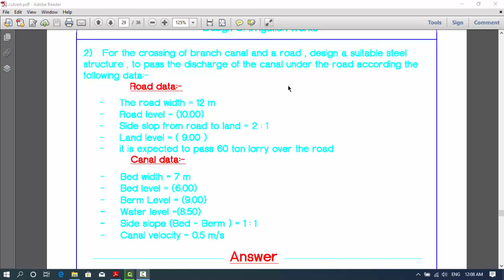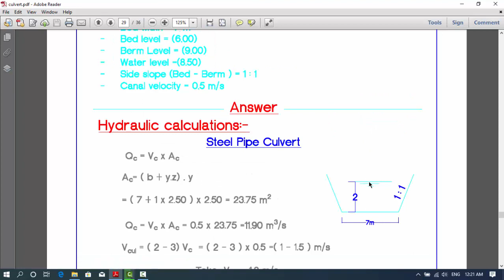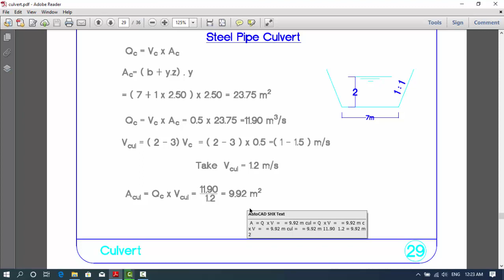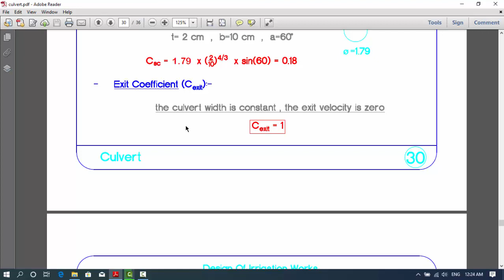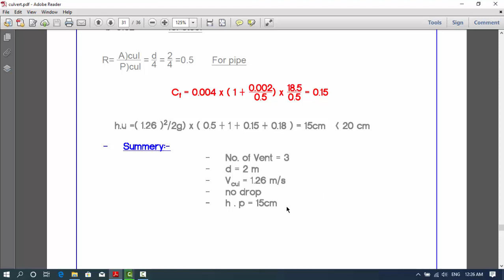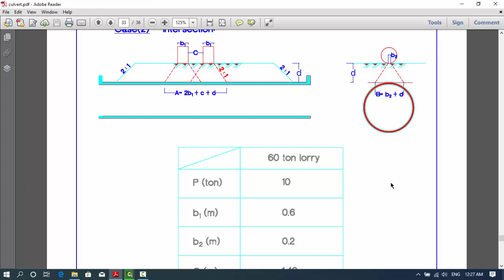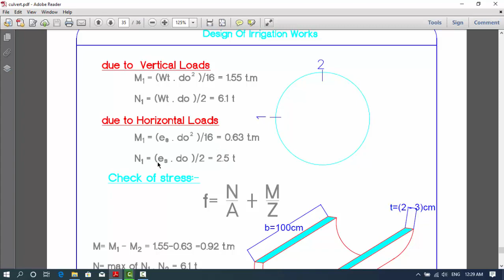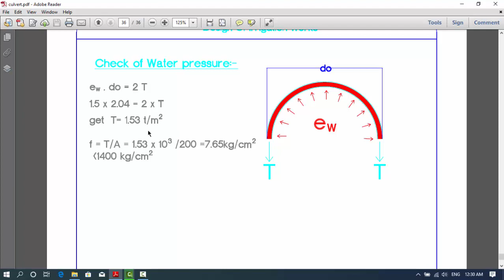Dr. Ahmed Abouelfetouh - design of hydraulic structures - CMC 404 - SEC 6 pipe culvert